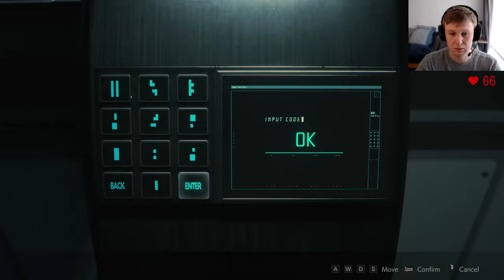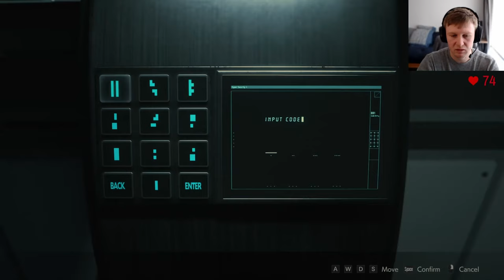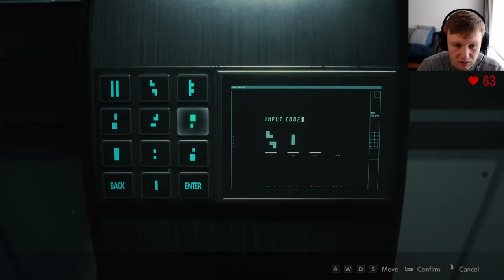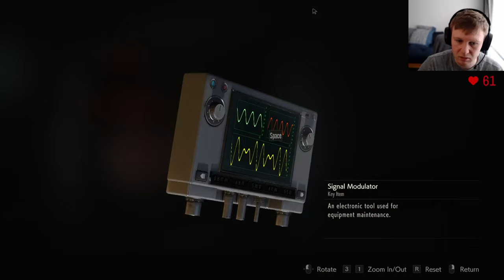Let's Play | RESIDENT EVIL 2 | 4K | I'm Such An Idiot - P18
I didn't realise such simple puzzles would make me look so stupid.. but hey, at least we have the solution